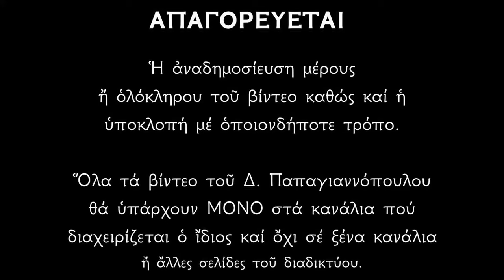19 ΙΑΝΟΥΑΡΙΟΥ - Απολυτίκιο Αγίου Μάρκου του Ευγενικού | Παπαγιαννόπουλος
Ἀπολυτίκιον  Ήχος γ’. Θείας πίστεως
Θείας πίστεως, ομολογία, μέγον εύρατο, η Εκκλησία, ζηλωτήν σε θειε Μάρκε πανεύφημε, υπερμαχούντα πατρώου φρονήματος, και καθαιρούντα του σκότους υψώματα. Όθεν άφεσιν, Χριστόν τον θεόν ικέτευε, δωρήσασθαι ημίν τοις σε γεραίρουσι.